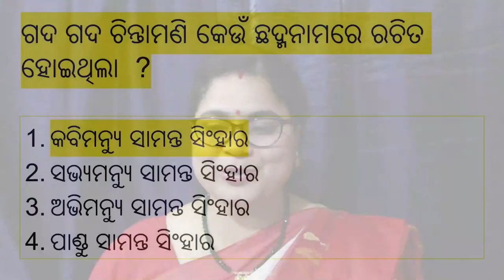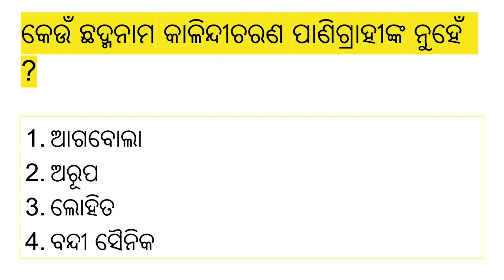chadmanama || pen name || ଓଡ଼ିଆ ସାହିତ୍ୟରେ ଛଦ୍ମନାମ || NTA UGC NET odia || mcq || imp questns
This YouTube tutorial is on  chadmanama || pen name || ଓଡ଼ିଆ ସାହିତ୍ୟରେ ଛଦ୍ମନାମ || NTA UGC NET odia  || mcq || odia || imp qutions || Odia|| Dr Subhashree || Matru Academy|| Odisha || Sahitya|| IAS EXAM || OAS EXAM || Odia NET|| NTA UGC NET || JRF Exam | Crack National Eligibility Test||

ମାତୃ ଏକାଡେମିର ଓଡ଼ିଆ ବିଭାଗର  WhatsApp ଗ୍ରୁପ୍ ସହ ସଂଯୁକ୍ତ ହେବାନିମନ୍ତେ ନିମ୍ନସ୍ଥ ଲିଙ୍କ୍ ରେ  କ୍ଲିକ କରନ୍ତୁ।